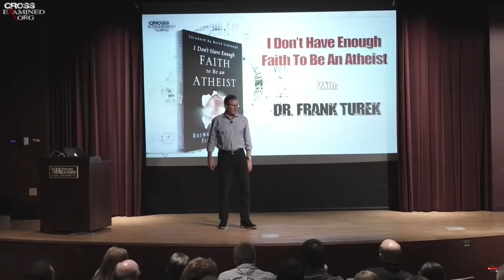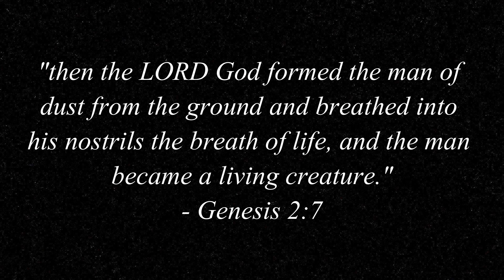Dr. Frank Turek on Darwinian Evolution | Christianity and Evolution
In this video, Dr. Frank Turek talks about Evolution. He talks about the different ways evolution can be understood (e.g. change over time, and micro or macro-evolution). In addition, he speaks on why he does not believe that macro-evolution (e.g. man from ape) is true. He talks about gaps in fossil records, irreducible complexity, and nature's descent into disorder, amongst other things. Moreover, he talks about why evolution is the prevailing view among most scientists and why an old earth doesn't really help the evolutionary case.

Frank Turek is the Author of "I Don't Have Enough Faith To Be An Atheist" and is the founder of Cross Examined. He is a renowned Apologist and Speaker.

Jesus is Lord! God Bless!